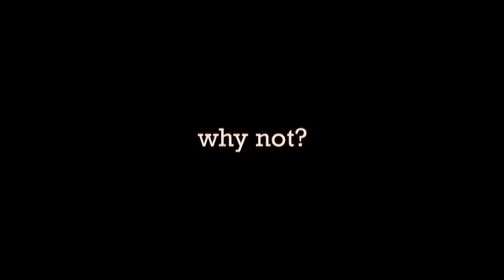Old Film Title Text Animation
We decided to play around with some different title options for Wienot Films This is an old film projector look with kinetic text.

Wienot Films is an Austin-based production company with a passion for storytelling. Our award-winning whiteboard and computer animated explainers videos turn complex ideas into concise, easy-to-understand stories that help change hearts and minds and spur action. In short, our videos deliver simplicity, clarity, and fun. You might also hear our explainer videos referred to as explanatory videos, doodle videos, pitch videos, scribe videos, sketch videos, startup videos, landing page videos, home page videos, character animations, motion graphics, etc. Whatever you call them, they're simple, fun, and tell your story. Some ask, "why?" We say, "Wienot!"

Wienot Films // Follow Your Passion. Tell Your Story. Live Your Dreams. Why Not?